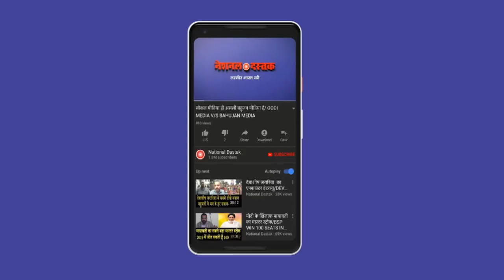जब रुड़की पहुंचे चंद्रशेखर आजाद तो देखिए क्या हुआ/CHANDRASHEKHAR ON ROORKIE